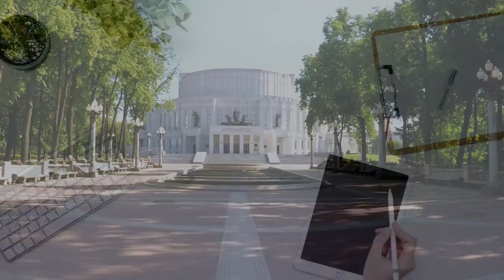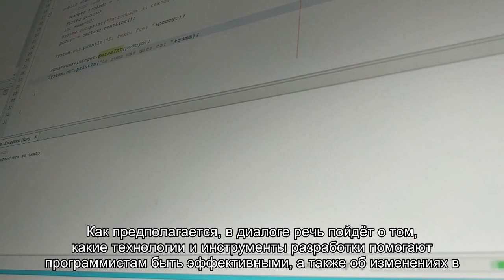Раджа Кодури выступит на российской технологической конференции в этот четверг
Главный архитектор Intel Раджа Кодури выступит на технологической онлайн-конференции SmartDev, где расскажет про технологии и инструменты разработки, которые помогают программистам быть эффективнее, а также про изменения, которые несут с собой вычислительные мощности, измеряемые экзафлопсами#intel